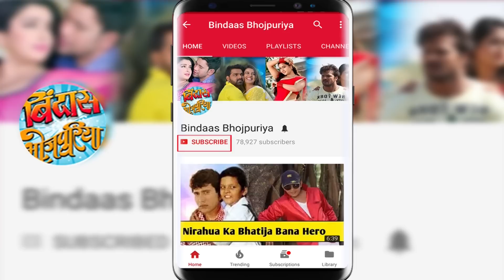Shatrughan Sinha को टक्कर दे चुका ये भोजपुरी कलाकार PM Modi के बारे में क्या कहता है ?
शत्रुघ्न सिन्हा को टक्कर दे चुका  ये भोजपुरी कलाकार मोदी के बारे में क्या कहता है ? . Bhojpuri film world's Veteran actor Kunal Singh criticizes Modi Government.